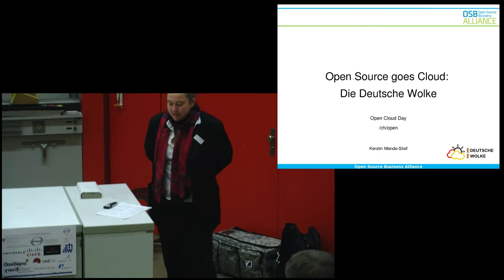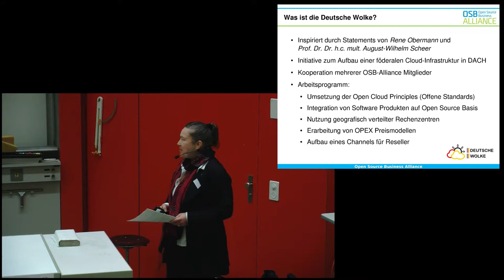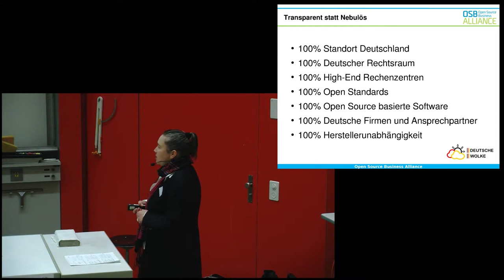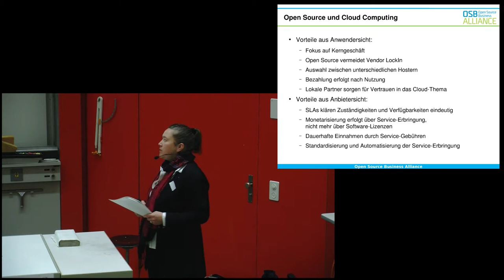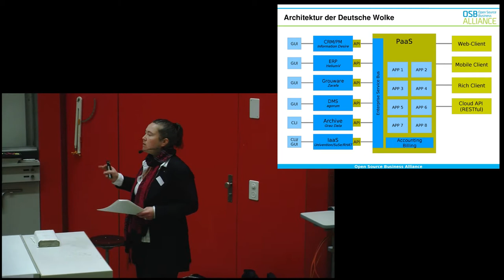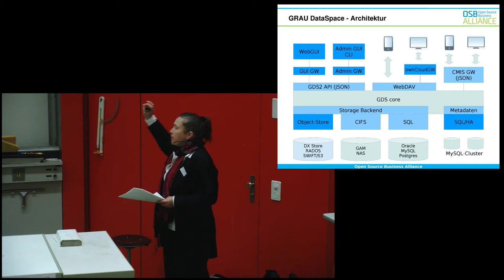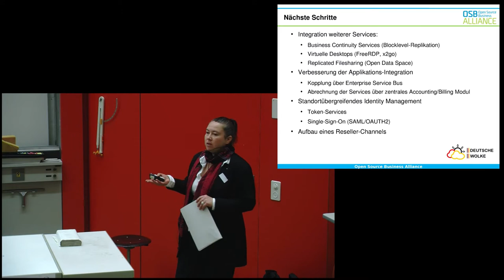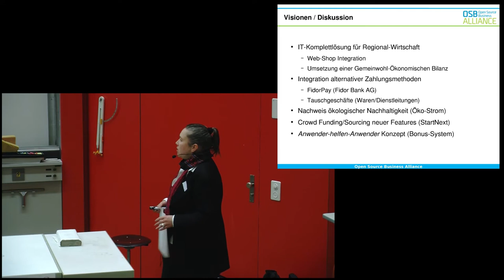Open Source goes Cloud: Die Deutsche Wolke, Kerstin Mende Stief (Open Cloud Day 2013)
Open Source goes Cloud: Die Deutsche Wolke
 Kerstin Mende Stief
Open Source Business Alliance

 Die Working Group der OSB-Alliance befasst sich seit mehreren Jahren mit dem
Thema des Open Source basierten Cloud Computings. Dazu wurde gemeinsam mit
diversen Mitgliedern ein kompletter Software Referenzstack erstellt, der alle wesentlich Komponenten von der Infrastrukturbasis (Storage, Compute) über Groupware und DMS bis hin zum ERP System beinhaltet.

Der Vortrag beschreibt neben den technischen Fragen auch vertriebliche Aspekte
und gibt einen Ausblick auf geplante zukünftige Entwicklungen.